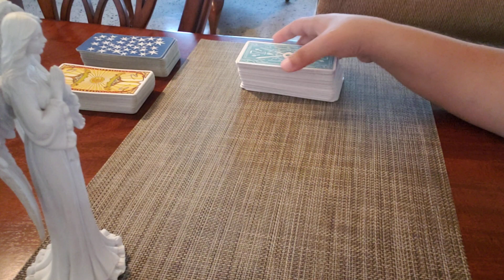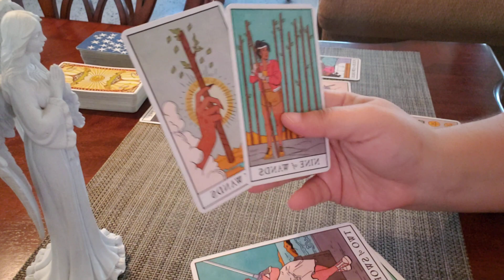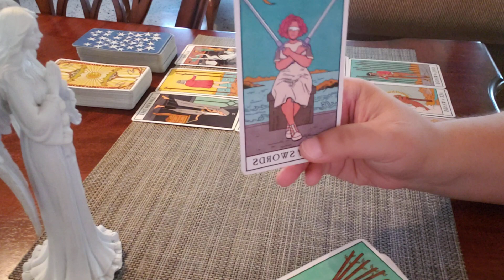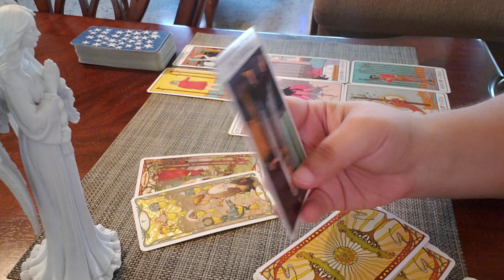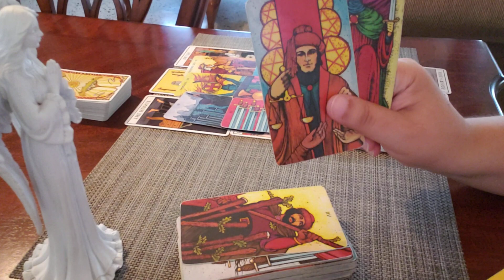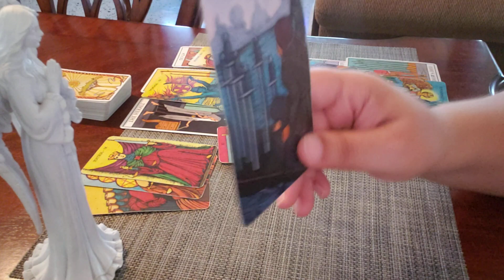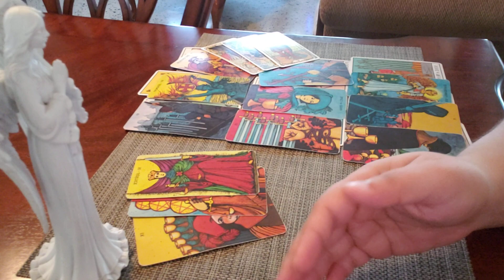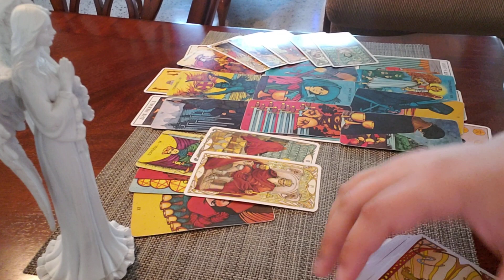LIBRA ♎ "Someone Is Waiting For A Final Decision..."